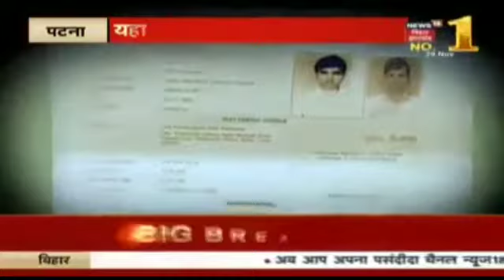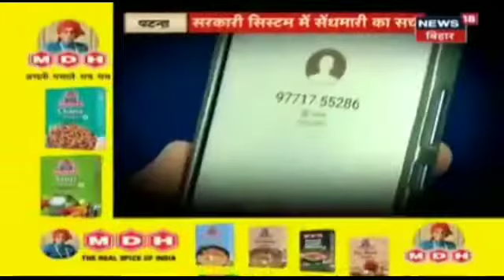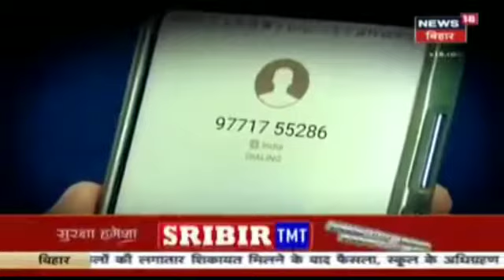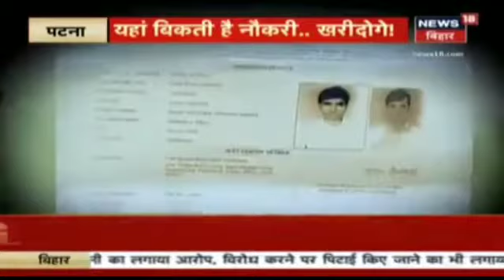सरकारी नौकरी में माफियों का सैंध कैसे होती है मेरिट की हत्या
350000 में सरकारी नौकरी सरकारी तंत्र को खोखला करता माफिया तंत्र